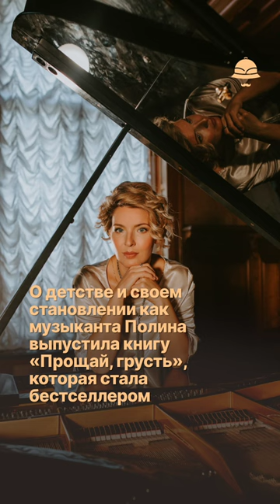Вундеркинд за роялем: Полина Осетинская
21 октября Полина Осетинская будет играть только для группы Клуба в камерном пространстве на на Красном Октябре в Москве. Послушаем «Буковинские песни» Леонида Десятникова — одно из выдающихся композиторов современности и большого друга пианистки.

В вечере также примет участие Олег Нестеров – музыкант и писатель, по словам которого, Десятников – чуть ли не единственный современник, в музыке которого он ощущает уходящую натуру «мира сегодня».

✨ Только 30 мест. Регистрация уже открыта на сайте